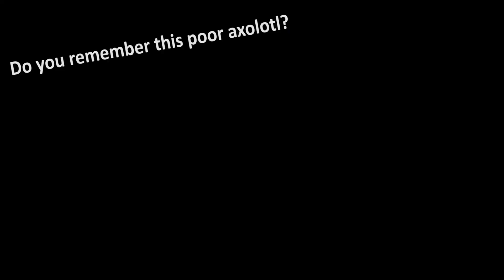Minecraft WAIT WHAT meme part 21 (Creeper + Chest)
Funny memes in Minecraft.
Hi it's Meme Craft, and i make meme for you bro!